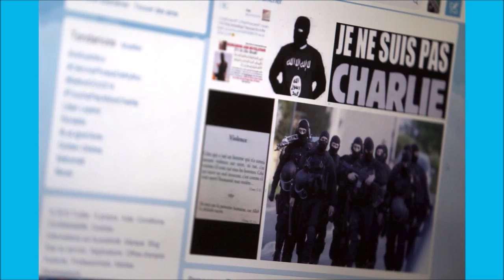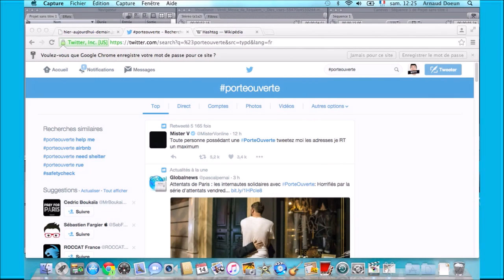LES ATTENTATS D'HIER POUR LES NULS - Désinformation Internétisé #5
Aujourd'hui ... enfin hier (13 novembre 2015) ... s'est passé les attentats de Paris, la pire de cette année du moins : 120 morts, beaucoup de blessés, des attaques terroristes, des kamikazes, un état d'urgence, bref ... on comprend que dalle à cette histoire, alors je vais tenter de l'expliquer pour les nuls ..

PS : Cette vidéo est monétisée, et toute l'argent de la vidéo sera remise aux éventuels associations d'aides aux victimes d'attentats (seulement si j'arrive à refaire sortir cet argent) .
Playstation 2 (ouais ..) : Cette vidéo n'est plus monétisée car le bouton en question a disparu, ce qui est bien, on va pourra rendre hommage a tous les victimes de l'attentat ! :-)